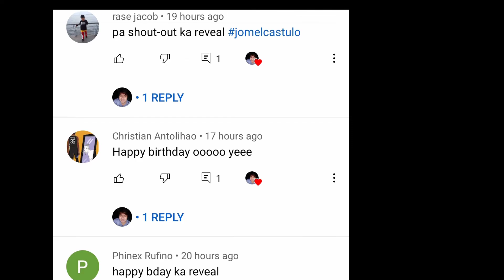KAIN TORTANG TALONG AT PAKSIW NA TILAPIA + SHOUT OUT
Connect me :
Lyca : jomel_castulo